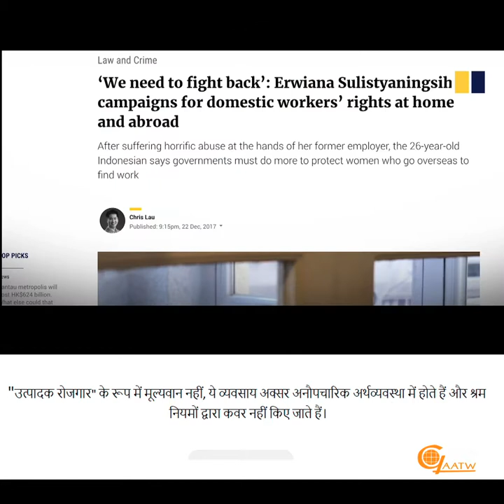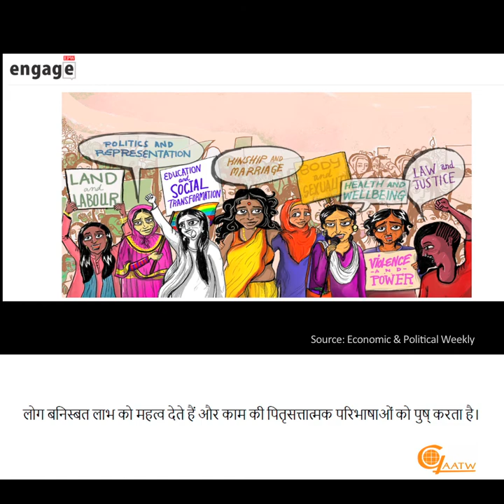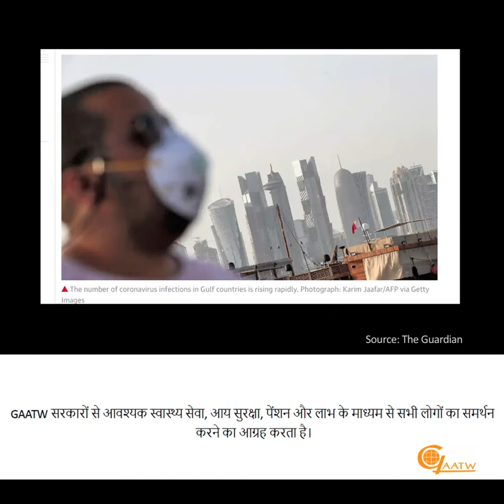International Workers Day 2020 - अंतर्राष्ट्रीय श्रमिक दिवस 2020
अंतर्राष्ट्रीय श्रमिक दिवस 2020 पर  ग्लोबल अलायन्स अगेंस्ट ट्रैफिक इन वीमेन  सामाजिक सुरक्षा और सभी के लिए सभ्य काम की उनकी मांग में दुनिया भर के श्रमिकों के साथ खड़ा है।
हम श्रम अधिकारों, नारीवादी और सामाजिक न्याय आंदोलनों के बीच अवैतनिक देखभाल कार्य और एकजुटता की मान्यता के लिए अभियाचना करते हैं